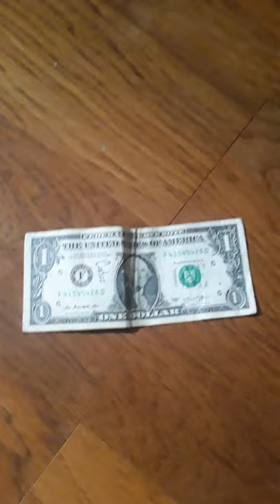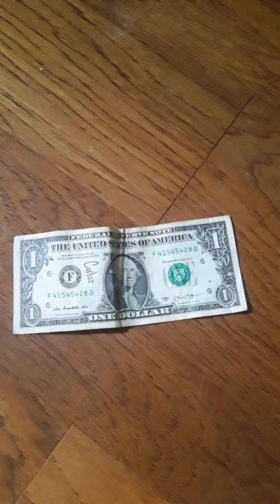Money Is Only a Tool and Energy, and You Can Still Have As Much As You Want and Need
My book: